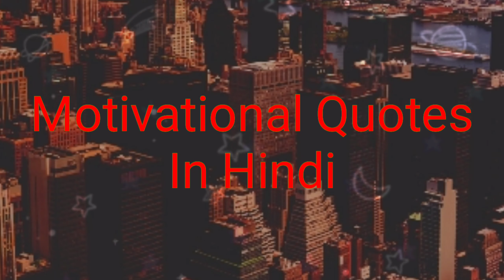Glaze Ka Top Motivation Quotes In Hindi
Hi Friends

About This Video 👇

Friends Es Video Me Hum Aap Logo Ko Glaze Top Motivation Quotes Batane Wale Hai Jo Apki Zindagi Badal Sakhti Hai.

VIDEO LINK:-

Don't Forget 🔥🔥